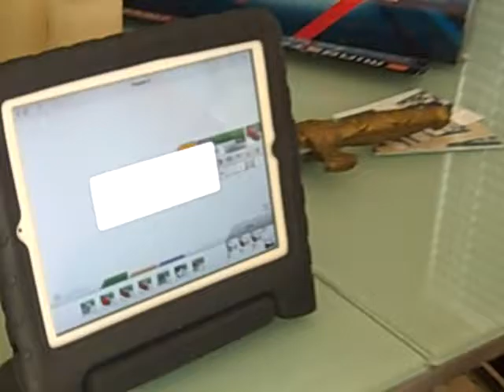Luke go for the goal success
Description